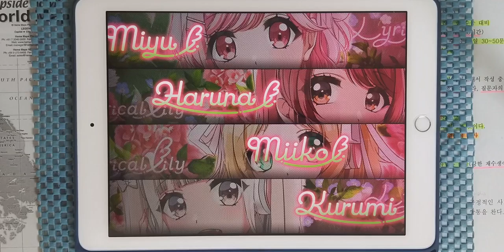【D4DJ Groovy Mix】Magi의 선물 (Magiの贈り物) (EXPERT 11) PFC [Hand Cam]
* 동영상 정보 *
- 게임 : D4DJ Groovy Mix(グルミク)
- 악곡 : Magiの贈り物 (Magi의 선물)
- 유닛 : Lyrical Lily
- 카테고리 : 오리지널
- 작사 : 中村航 (나카무라 코우)
- 작곡 : エガワヒロシ (에가와 히로시)
- 편곡 : 平田博信 (히라타 히로노부)
- 채보 제작자 : すばとす (스바토스)

* 라이브 설정 *
- 레인 설정
- 노트 설정
속도 : 9.2 크기 : 150%
- 판정 설정